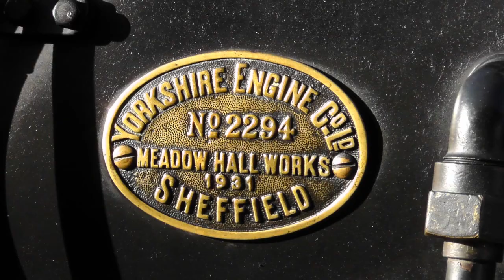Kirklees Light Railway Gala 9th September 2017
This year's gala was themed as being "Giants On The Line". The visiting locos were No.8 "Hurricane" and No.9 "Winston Churchill" (both from the Romney, Hythe and Dymchurch Railway), "Synolda" (from the Ravenglass and Eskdale Railway) and "Prince Edward of Wales" (from the Rhyl Miniature Railway). Home-based steam locos were "Hawk", "Badger", "Katie", and "Owl" as well as resident diesel loco "Jay".